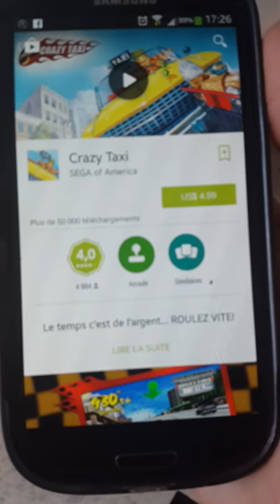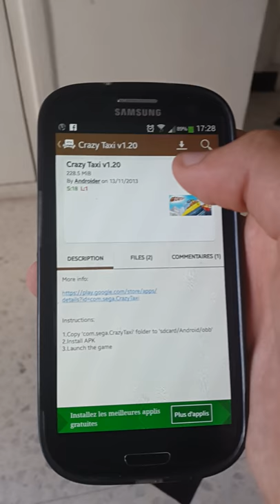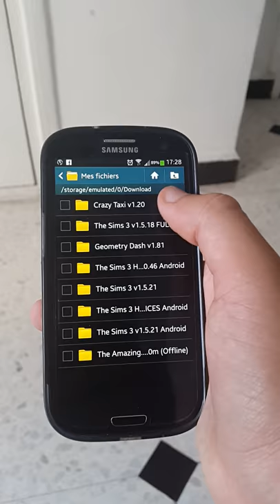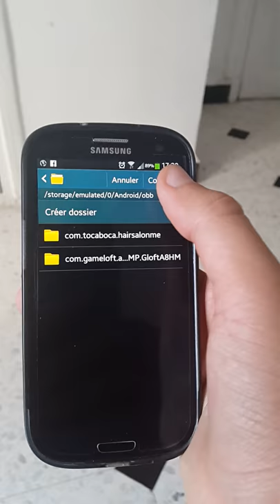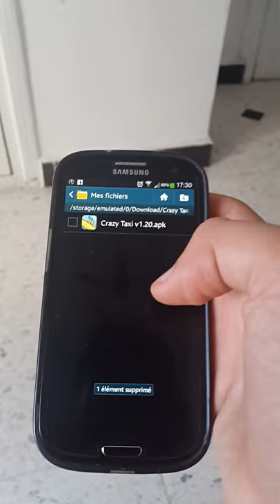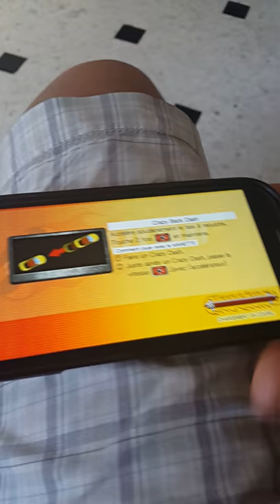Télécharger Crazy Taxi Sur Android Gratuit